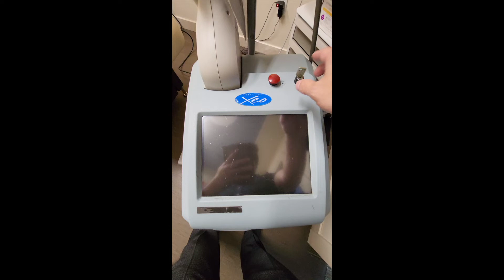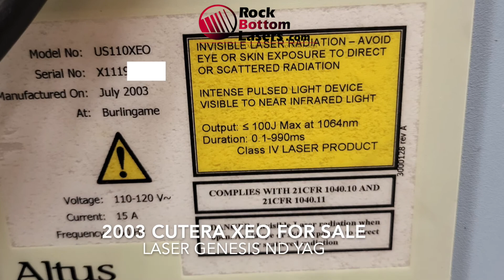2003 Cutera Xeo Laser For Sale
2003 Cutera Xeo Navigation System with Full Nd Yag for Laser Hair Removal, Laser Vein Removal, & Laser Genesis Skin Rejuvenation; Manufactured 07/2003; Excellent Operating Condition and Good Cosmetic Condition; Received Full Maintenance Service and Certification that this System is Fully Functional at Highest Levels on 04/06/2022, Record Available Upon Request; Software Version: 1.1.4; Included Handpieces with Total Pulse Counts: Nd Yag Laser with Hair Removal, Vein Removal and Laser Genesis, Genesis = 464,549 Pulses, CoolGlide Vantage = 243,492 Pulses; Additional Accessories Include: Operator Eyewear, Patient Eyewear, Key, Footswitch, Operator Manual, Warning Sign, 90 Day Warranty, and Free Shipping in the Continental USA.